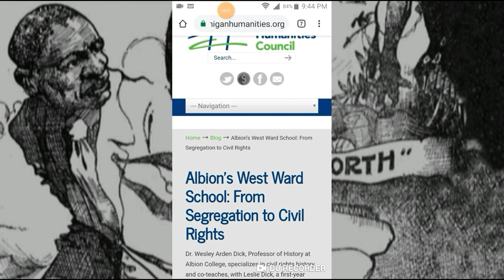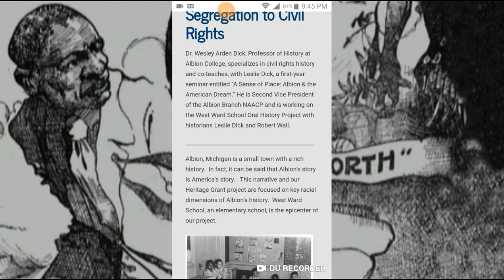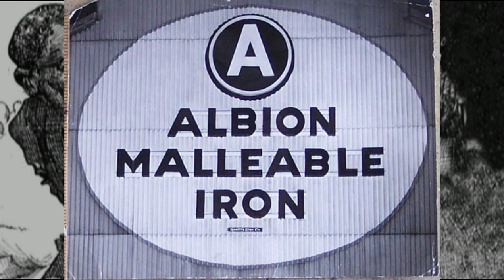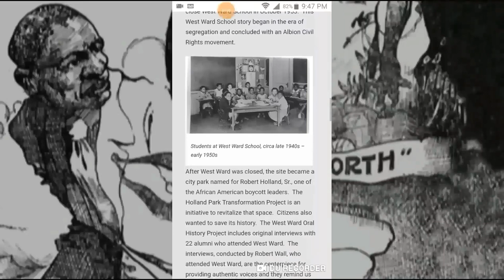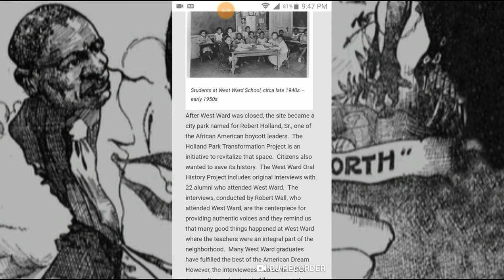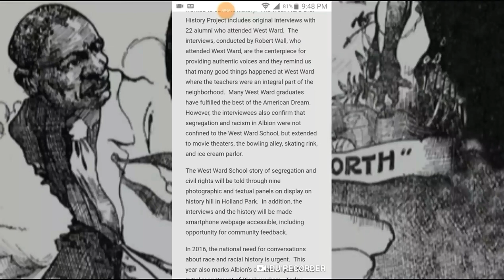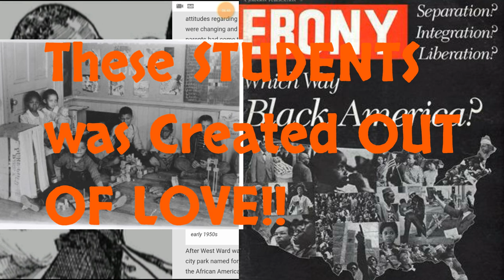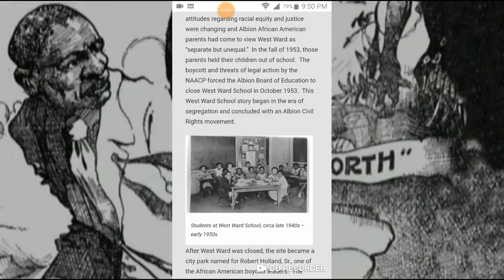All Black Schools in JIM CROW MICHIGAN: Albion's West Ward School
This video  takes a look at All Black Schools in Jim Crow
MICHIGAN. The video focuses on Albion, Michigan West Ward School. West Ward was the ALL BLACK school in Albion.

Black families from Florida was offer jobs in Michigan's Iron Works Factories in Albion, Michigan. This was during  the Great Migration North (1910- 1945)

REFERENCE:
Albion’s West Ward School: From Segregation to Civil Rights

iskosi umfundisi